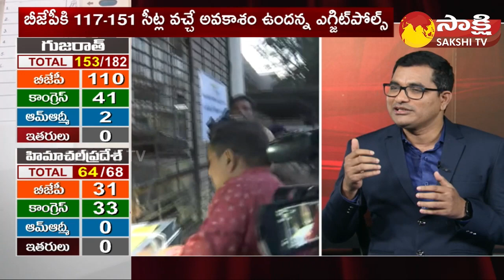BJP Races Far Ahead In Gujarat | Gujarat Assembly Election Results 2022 | Sakshi TV